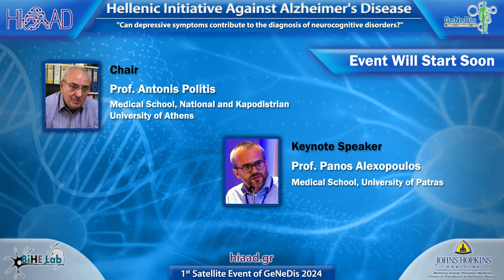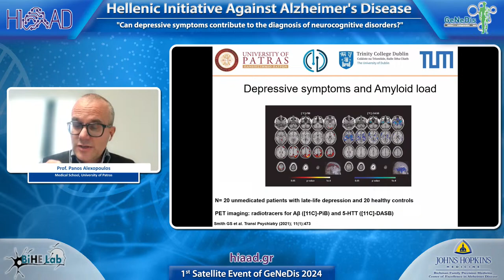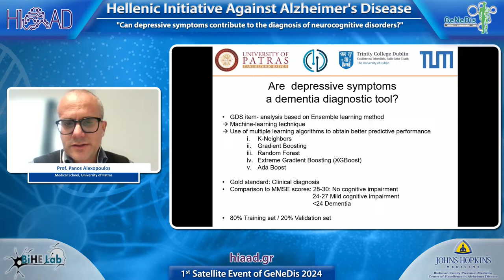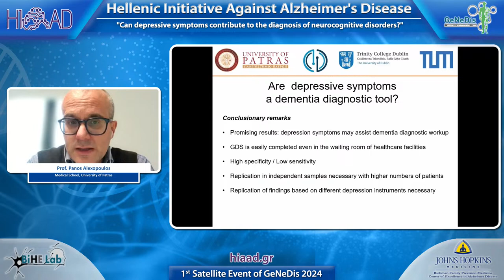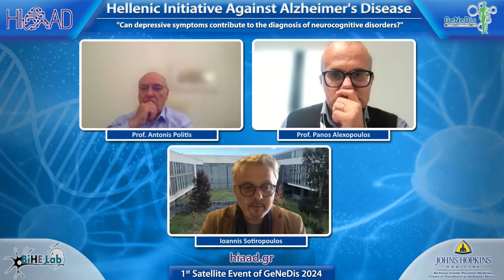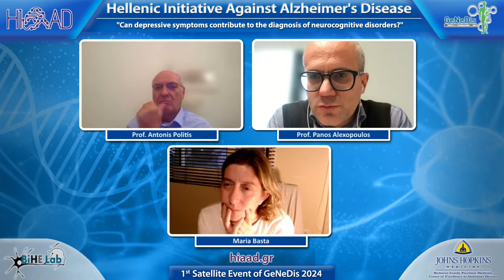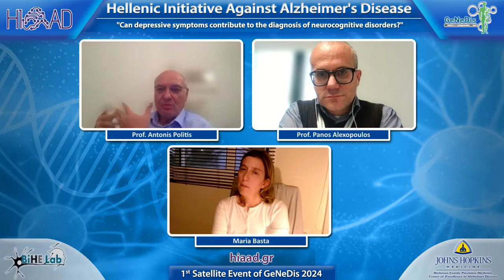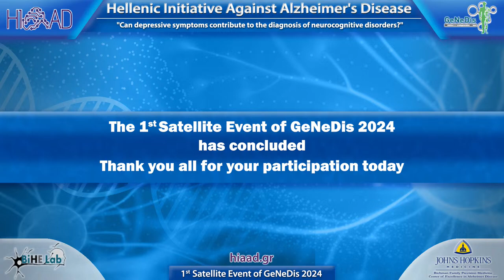HIAAD Clinical and Translational Seminar Series: Professor Panos Alexopoulos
Join us on November 3rd, at 5.00pm (Greek time) on the 1st satellite event of Genedis 2024.

Professor Panos Alexopoulos, Medical School, University of Patras

"Can depressive symptoms contribute to the diagnosis of neurocognitive disorders?"

Chair: Professor Antonis Politis, Medical School, National and Kapodistrian University of Athens

Technical support:
Qualisound - Audiovisual Systems / Events Management / Productions